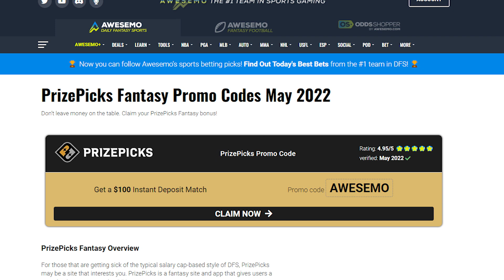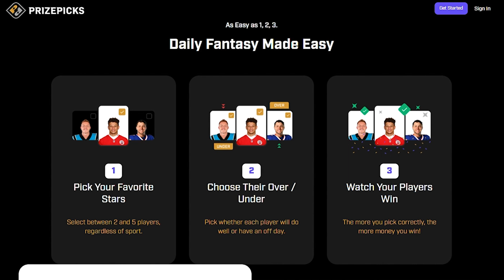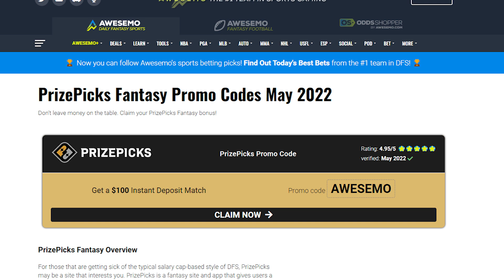NBA PrizePicks Today: NBA DFS Strategy, Fantasy Picks & NBA Player Props Today | Tuesday 5/10/22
Awesemo NBA DFS expert Nick Lepri gives you his favorite NBA PrizePicks today. Check out the FREE NBA player props today and daily fantasy basketball lineup advice for PrizePicks Tuesday, 5/10/22.

🔸James Harden, 76ers
🔸Tobias Harris, 76ers
🔸Devin Booker, Suns

Get ONE FREE MONTH of Awesemo+ Platinum and up to a $100 deposit match bonus with PrizePicks when you sign up and make a deposit at PrizePicks

SHOW INDEX
0:00 NBA PrizePicks & Best NBA Player Props Today 5/10
0:45 James Harden, 76ers
1:45 Tobias Harris, 76ers
3:36 Devin Booker, Suns
4:23 NBA Prize Picks & Player Prop Picks Today